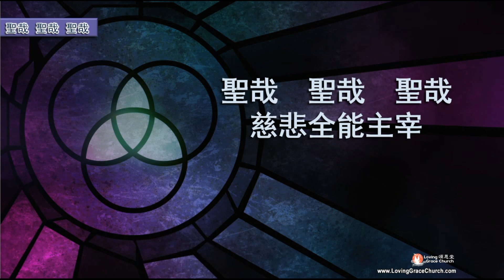Holy Holy Holy 聖哉 聖哉 聖哉 (230604) 頌恩堂雲端教會敬拜團隊 CCLI 5355539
聖哉 聖哉 聖哉, Holy Holy Holy
曲：John Bacchus Dykes
詞：Reginald Heber
CCLI#: 5355539
主唱/鍵盤伴奏/混音：頌恩堂雲端教會敬拜小組。
Vocal/Harmony 合唱/和音: 頌恩堂敬拜小組 Loving Grace Church Praise Team.
Keyboard/Mixing 鍵盤樂器|混音：Matthew Leung